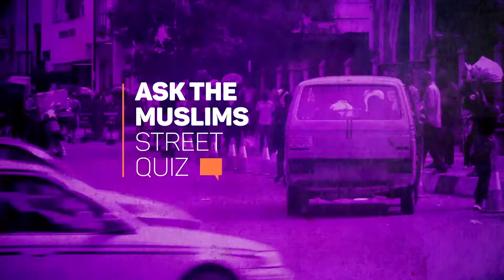Ask The Muslims Ep 1